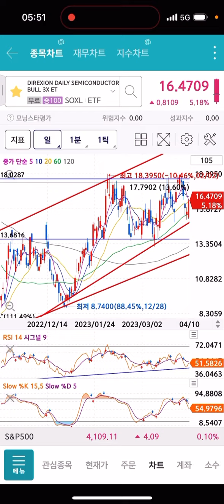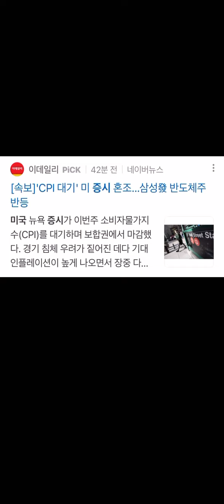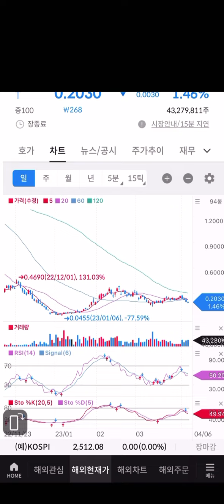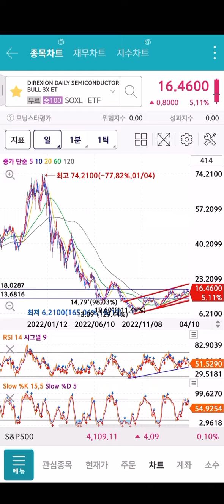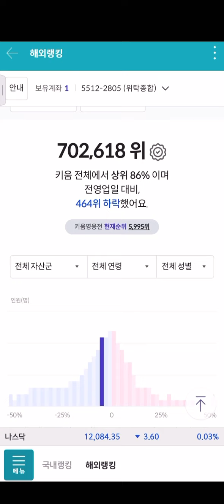말아올렸습니다 악으로 깡으로 버티고있는데 지겹다 지겨워 시원하게 가자 테슬라 TQQQ FNGU SOXL 계좌 -53% -3천 씨부랄